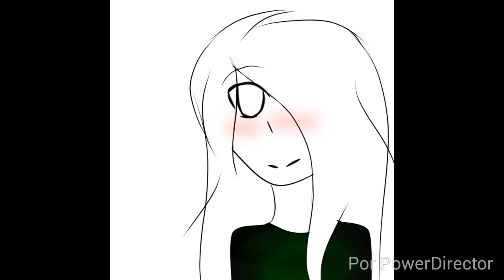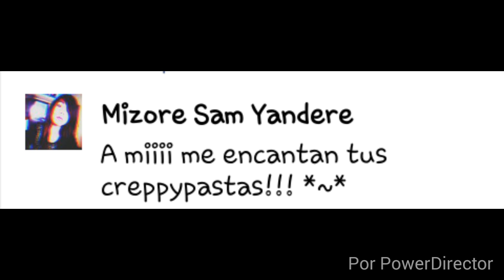¡¡Nuevo Año!!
HOLA!
Nuevo año y un año menos de vida (?
Y aquí un video de mi table, paciencia ta recuperaré mi computadora